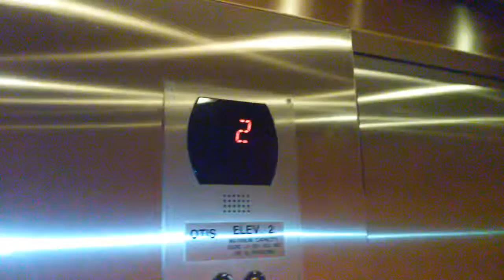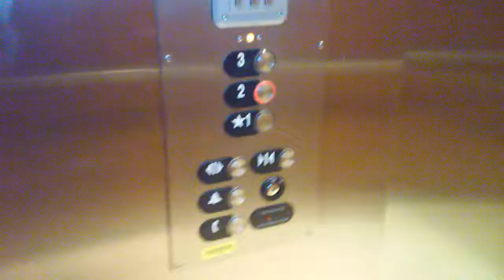Elevator #2 at 1444 S Potomac St in Aurora, CO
Details on Elevator Below:

Brand: Otis
Type of Motor: Hydraulic
Hall Stations: Otis Series 4
Illumination Color: Green
Type of Button: Flush (there is a flat projecting button for the down button on floor 2)
Hall Lanterns: None
Cab Stations: Otis Series 5
Illumination Color: Red
Type of Button: Flush
ADA Compliant: Yes
Type of Indicator: Otis Series 5
Illumination Color: Red
Cab Lanterns: Otis Series 5
-Up: Orange
-Down: Orange
Phone: Otis
Location of Phone: Under Buttons
Type of Door: Right Single Slide
Capacity: 2500 lbs